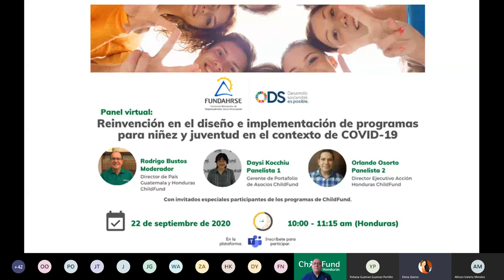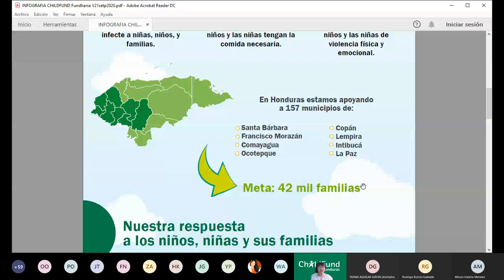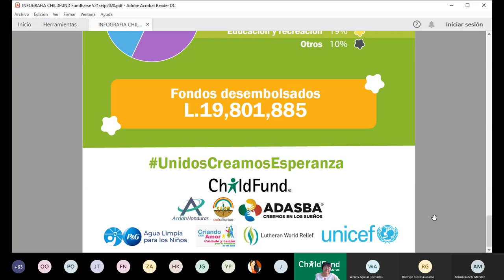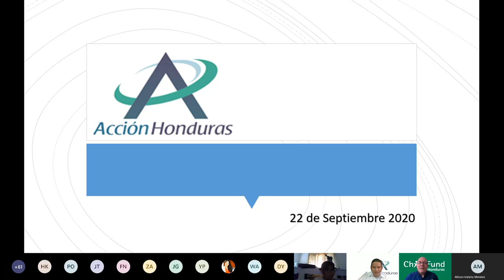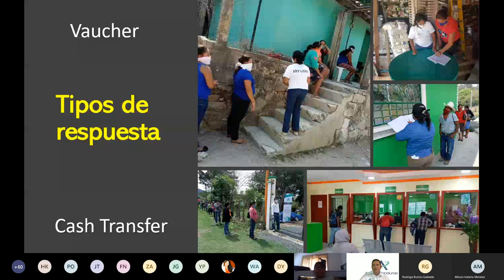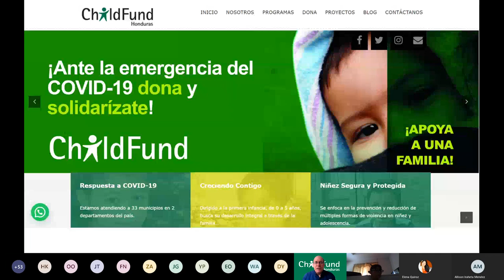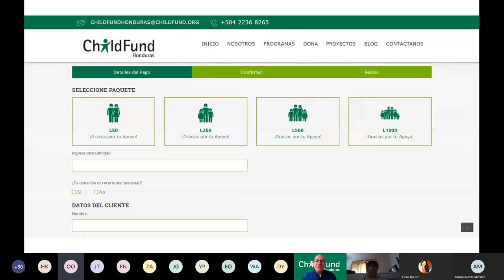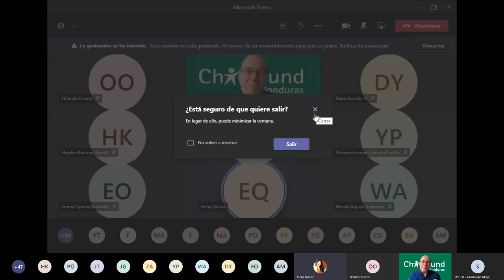Panel Virtual: Reinvención en el diseño e implementación de programas para niñez y juventud